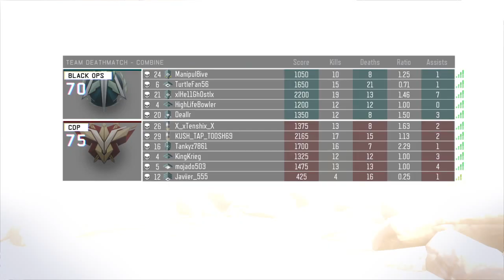Watch Me Play: Call Of Duty Black Ops 3 Beta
Best gameplay starts at the 1:02:08 mark.